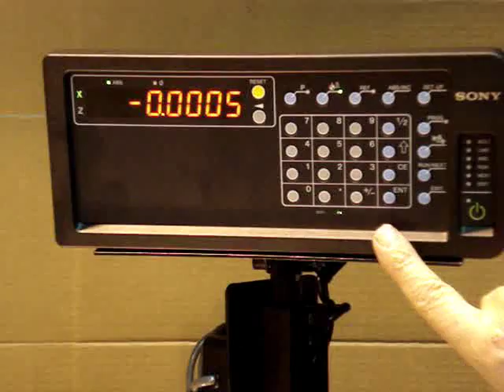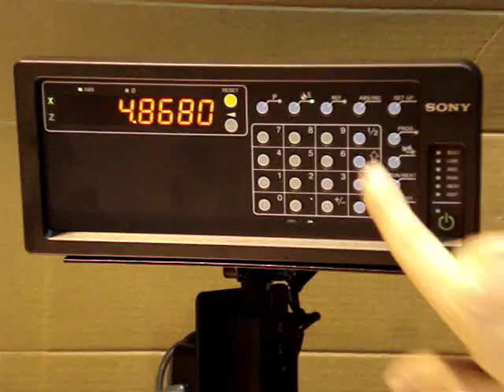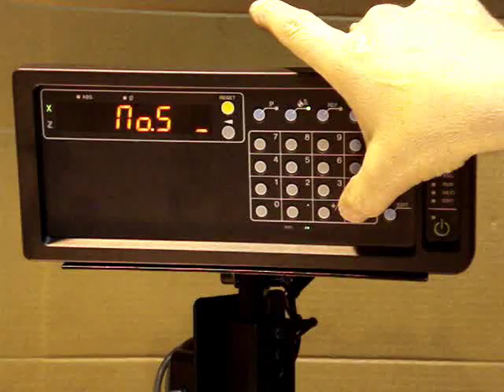LH70 Sony display - #3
Setting and using the multi-datum points.